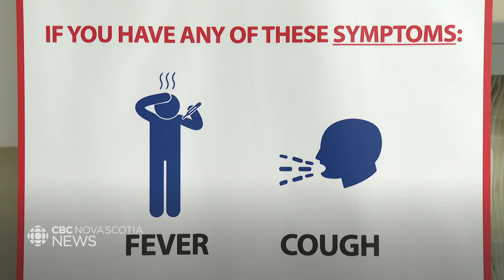N.S. experiencing a spike in COVID-19 cases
Dr. Lisa Barrett, an infectious disease expert in Halifax, explains how symptoms of the latest variant compare with previous ones.